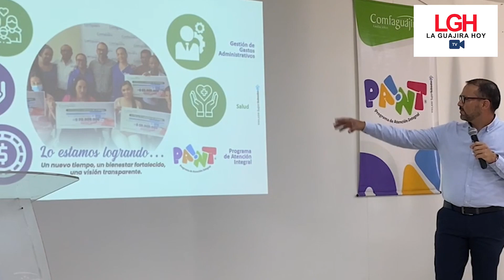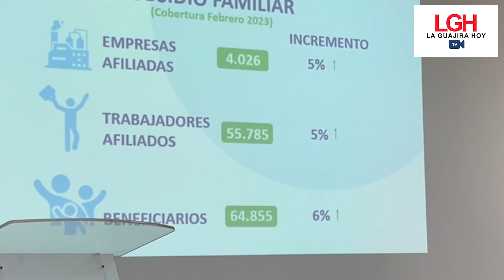La Guajira Hoy TV - Director de Comfaguajira rinde cuentas de 100 días de gestión empresarial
Reducción en gastos, cajas menores y establecimientos de arriendo, fueron de los logros mencionados por el director de ComfaGuajira.